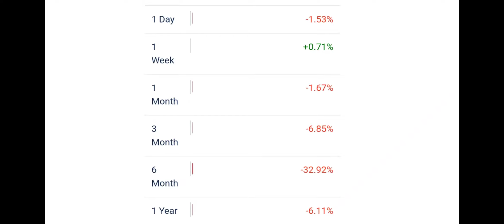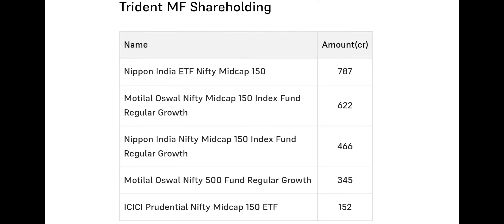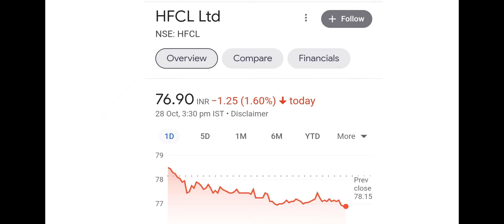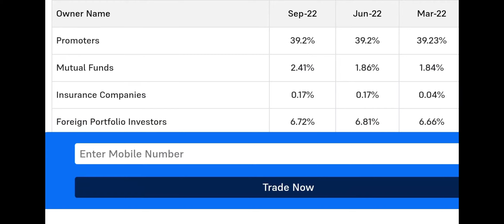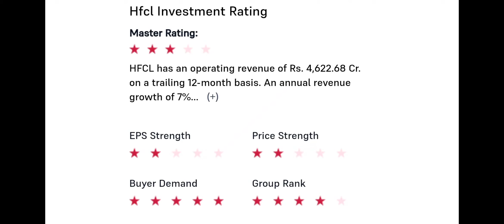Trident Share Latest News | Hfcl Share Latest News